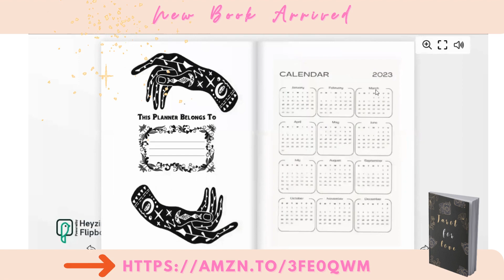How to Draw Tarot for Love – to Connect with Your Fated Love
Hi, This is my new Youtube Channel and I will share with your all the tips, tricks, secrets and my hard work on how I going to build from my zero income to infinite earning (my new year plan to my successful business)

From here, you can now why a lady was scammed in the last 2022 and now how I earn my reward back and my lost from internet. I dare to learn from my mistakes, and go step by step with myself and to build a successful online business that will help me make at least 2000$ per month. You also can do it with my way! Don’t give up! Let get our dream done on the road.

SUBJECT : How to Draw Tarot for Love – to Connect with Your Fated Love

►► GRAB THIS OFFER FAST 👉 UPCOMING

PRODUCT FEATURE:
A Tarot Giftidea for spirit keepers, Modern Witch tarot style, and Tarot Lovers

A beautiful & carefully designed tarot journal logbook is designed Tarot Ornaments to make it easy for you to record your daily readings. Making consistent notes for each page in a book like this provides a reference point, not only for the readings themselves, but your own progress and development in reading, interpreting and writing.

★ Calender 2023
★ My Week: Weekly Tarot Spreads
★ 52 weekly pages to record your tarot reading sessions (with space to record date, Tarot Questions, Tarot Deck Used, Intuitions, Feelings, Reflections, Clarifications & Moon Phase )
Perfect size (6x9 inches) - gives you plenty of space for comfortable writing yet it's small enough to take this book with you everywhere!
★ extra notes space to record your monthly goals and notes.
★ Undated - you can start your journey anytime
★ It makes a great gift idea for tarot lovers for any occasion!
★ Suitable for all tarot enthusiasts from beginners to advanced readers

►► GET TO EARN EXTRA INCOME :
📌 $10 earned for every new unique paid user you refer.

📌 UPCOMING

►► PLEASE NOTE:
Many or all of the products featured here are from our partners who compensate us. This may influence which products we write about and where and how the products appears on a page.